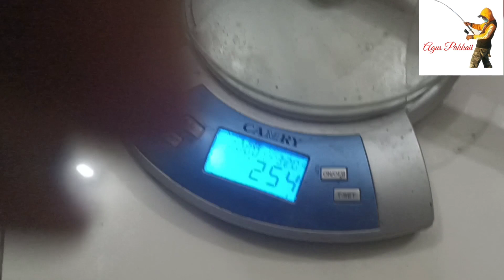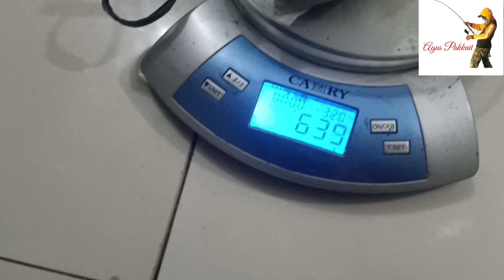Rievew tegek baronang, murah, kuat, ringan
Berbagi tehnik tentang memancing ikan, spot dan
Cara cara membuat umpan mainan